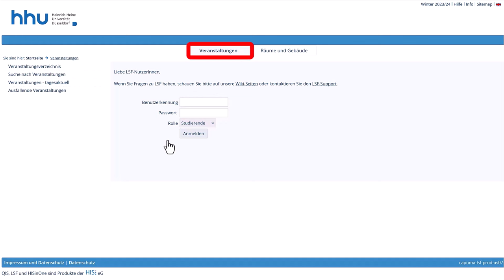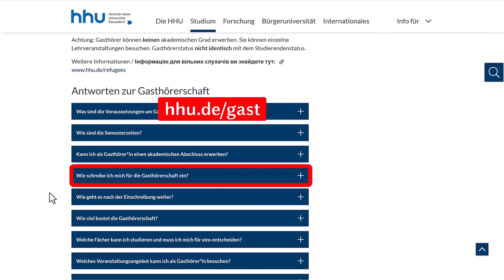Gasthörer*in: Vorlesungen suchen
In diesem Video zeigen wir Ihnen, wie Sie als Gasthörer*in online nach Vorlesungen und Seminaren suchen.